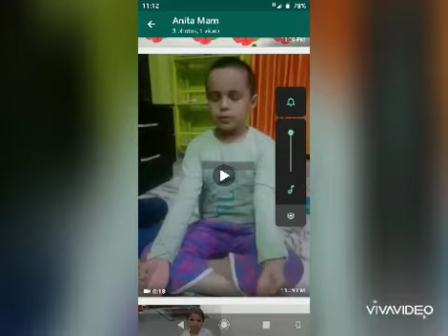YOGA , HEALTH & FITNESS ACTIVITY [CLASS - II]